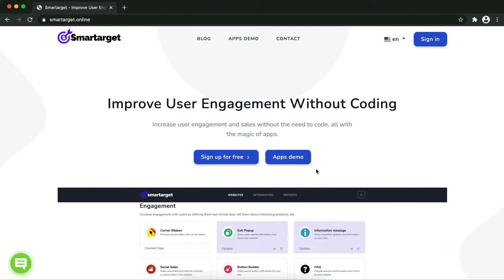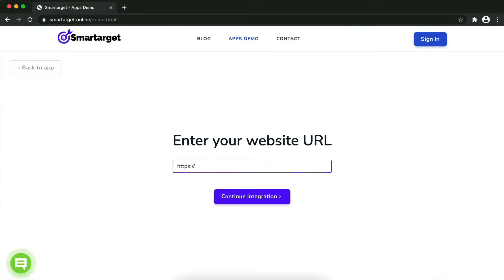Whatsapp - Contact Us for Tumblr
By using Smartarget you can allow customers to contact you using Whatsapp.